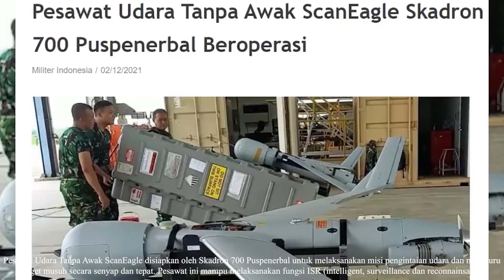ALUTSISTA TERBARU🔥INDONESIA DATANGKAN DRONE INTAI PALING MENGER1K4N SCAN EAGLE